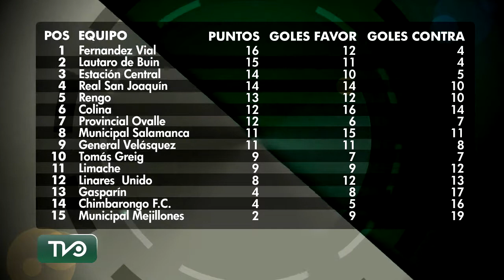De visita: Velásquez la hizo frente a Gasparín en Santiago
General Velásquez vuelve al triunfo en condición de visitante tras caer en casa la fecha pasada. Claro está que la campaña del verde destaca mas por su rendimiento de visitante que de local, ya que en San Vicente los números han sido más esquivos.